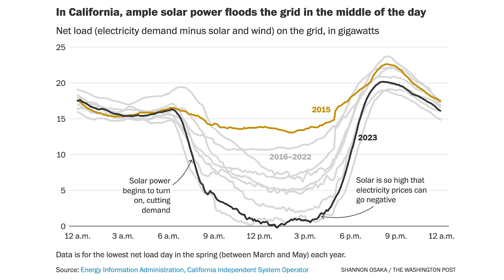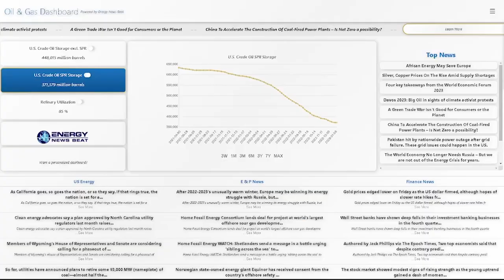Biden vs. Oil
China’s state planner warns intensified EV price war on oversupply

Kurdish Media Allege OPEC Request for Resumption of Oil Exports to Turkey

Rooftop solar panels are flooding California’s grid. That’s a problem.

In this episode of the Energy News Beat Daily Standup, the hosts, Michael Tanner and Stuart Turley discuss several key issues affecting the energy market. They begin by examining the impact of China's EV market oversupply and its potential repercussions on global automakers like Tesla. The conversation then shifts to criticisms of President Biden's energy policies, which are purportedly harming American automakers and boosting reliance on foreign oil, potentially undermining national interests. Further discussed are the falling diesel prices signaling a global economic slowdown, the complexities of managing excessive solar energy production in California's power grid, and geopolitical dynamics influencing oil exports, particularly involving OPEC, the U.S., and Saudi Arabia's economic strategies. They conclude with insights into corporate maneuvers in the energy sector, highlighting a proxy battle involving Silver Bow and Cambridge, and the broader implications of these corporate strategies on the market and geopolitical landscape.

00:00 - Intro
01:28 - China’s state planner warns intensified EV price war on oversupply
03:52 - Biden’s damaging war against American energy production
06:18 - Weak Diesel Prices Reflect Global Economic Slowdown
08:28 - Kurdish Media Allege OPEC Request for Resumption of Oil Exports to Turkey
11:15 - Rooftop solar panels are flooding California’s grid. That’s a problem.
15:36 - US crude futures climb back into positive territory
17:10 - SilverBow Fights Back
21:39 -  Outro